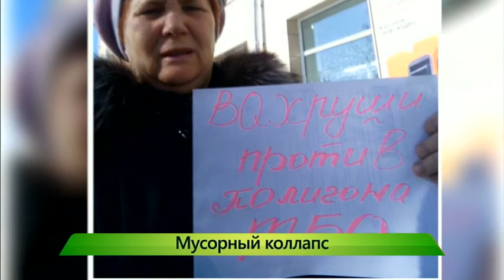Мусорный коллапс. 20.06.2017. ИК "Город"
Опять на грани  экологической катастрофы и снова разговор о строительстве полигона в Осинцах. Общественники предложили выплачивать людям компенсации за то что мимо их домов будут возить мусор